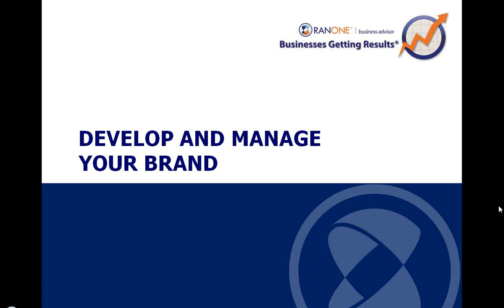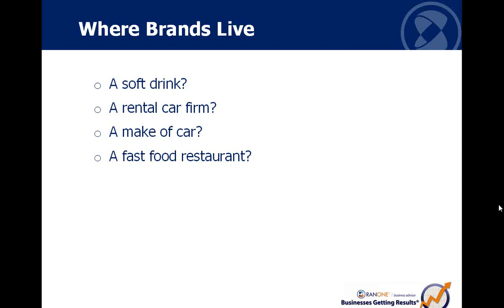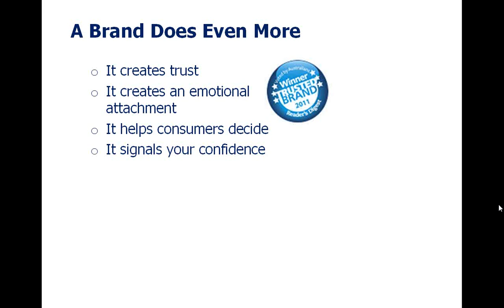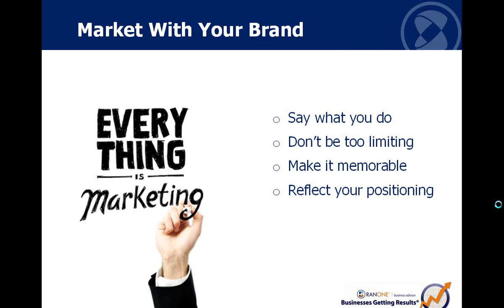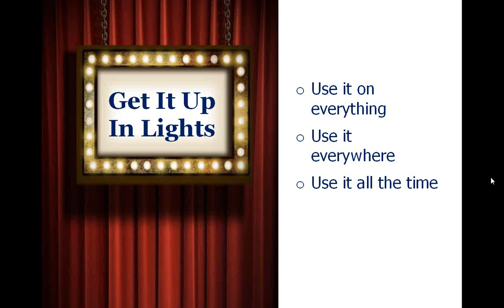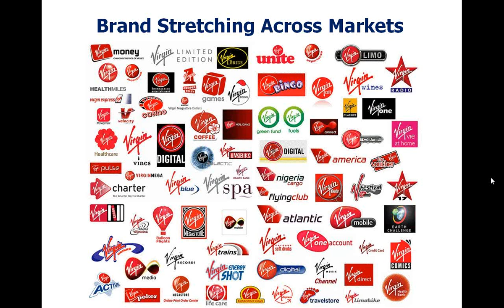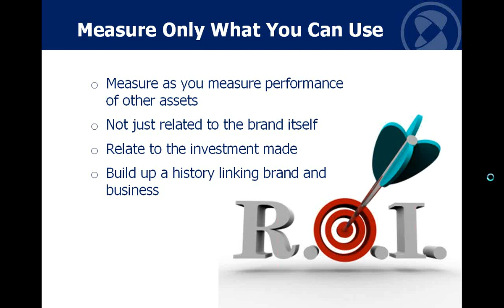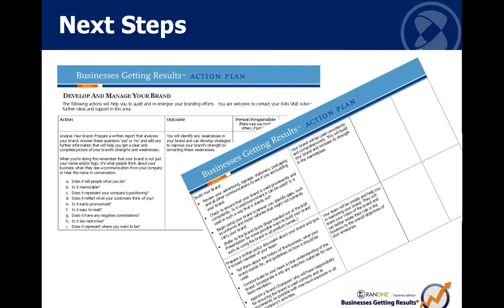Business Coaching | Develop Your Small Business Brand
You might think that only big companies have a brand but every business has a brand -- including yours.
Brands can be worth a lot of money to a business. Your existing brand will certainly be dictating the prices you can expect for your product. At the very least it is your brand that has generated the results you have achieved so far - good, bad or indifferent.
Brands are also useful when looking for new customers or for retaining existing ones. But they do require good management to be effective.
In this Shape Your Business coaching webinar, Mike Reddy walks you through what branding is about at a broad level. The idea is to introduce you to the concept and give you current business thinking on how branding works, its value to your business and some of the issues around developing and managing your own brand.
Sydney, Melbourne Gold Coast and Brisbane business coaching available with Mike Reddy.